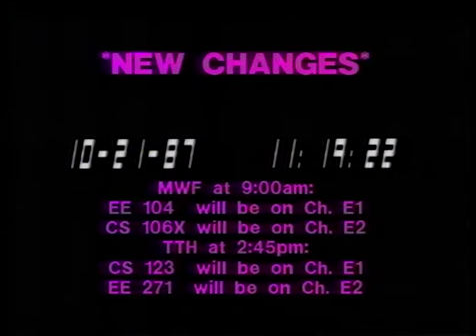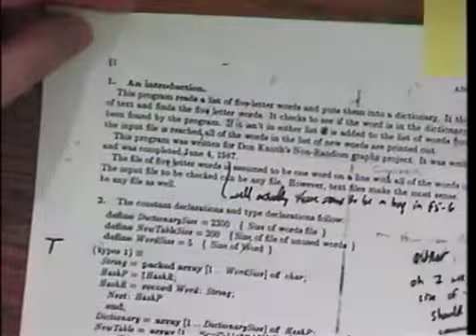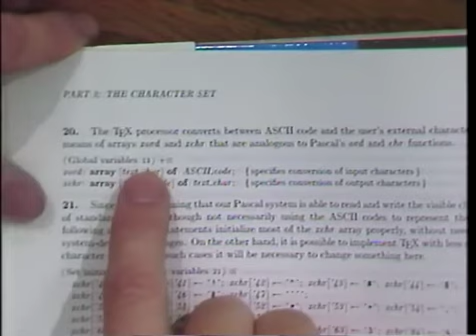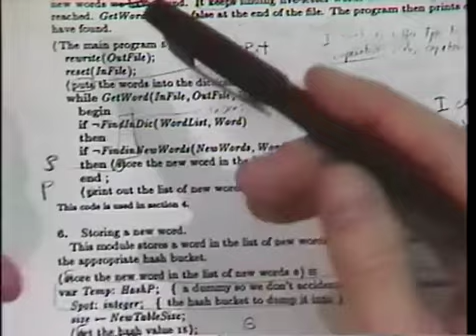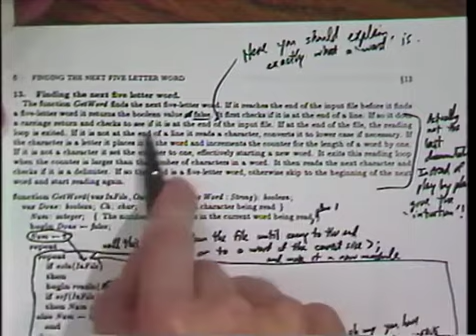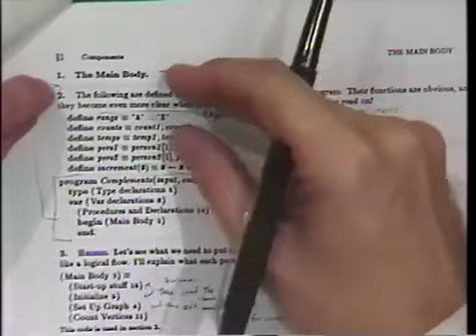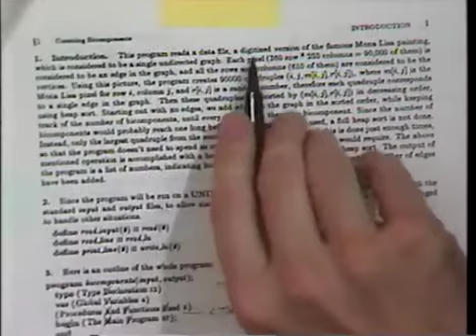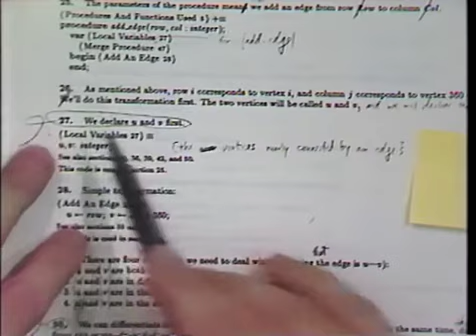Lecture 9 - Literate Programming (1)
These are video tapes of a class that Professor Donald Knuth once gave, entitled "Mathematical Writing."

Lecture Notes (All the handouts are present, but the quality is poor)